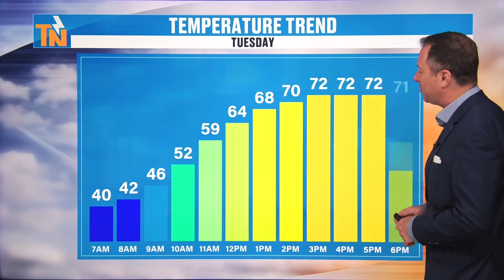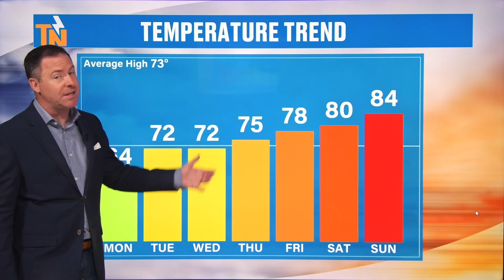6am - Monday, April 22, 2024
It's going to be a fabulous day with sunshine & pleasant mid 60s. That's like the perfect day, if you're in the direct sunlight.
Tuesday will be warmer and breezy as a cold front approaches. That will bring us very light rain, likely before sunrise on Wednesday.
High pressure builds even more through the week, bringing us much warmer weather. Check in on the latest with Meteorologist Mike Witcher.